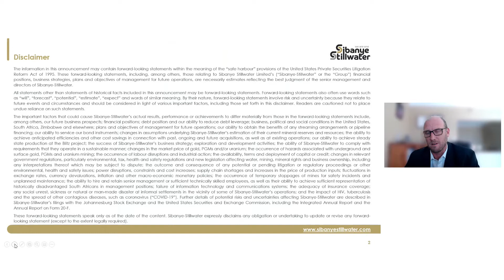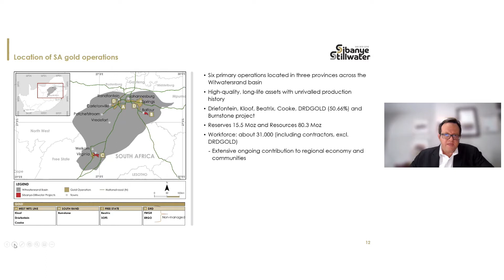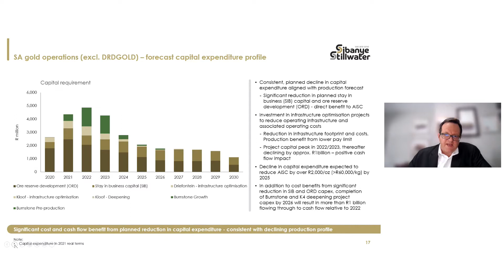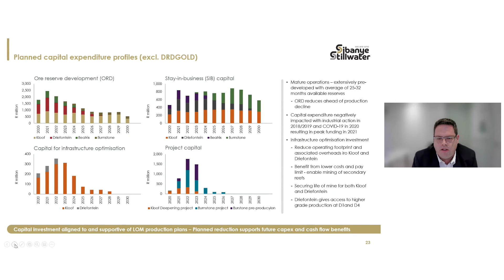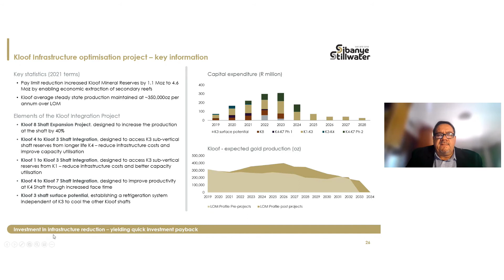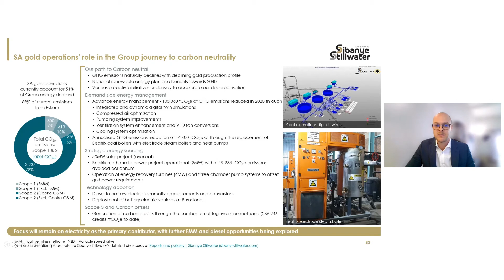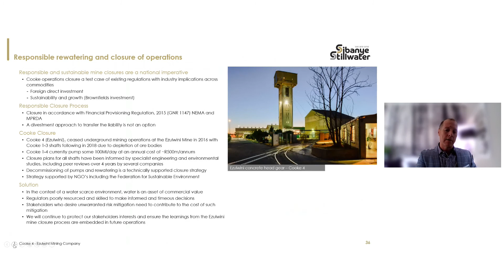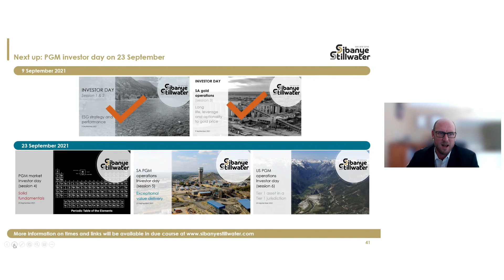Investor day session 3: SA gold operations